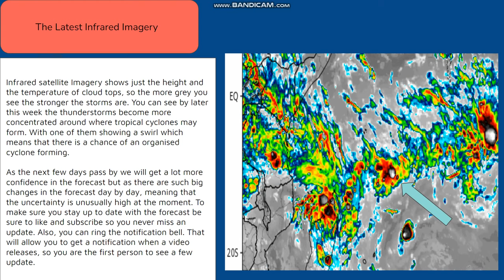Double Cyclone Tropical For Mauritius and Réunion?!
Here's you latest forecast. It's a tricky one today. I tried my absolute best to explain.